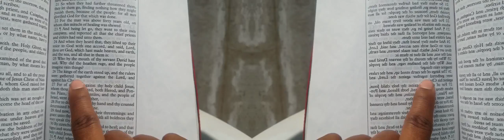False Prophet Domonique Davis - Clown: The Only Begotten Sons True Identity Psalm 2 - 1